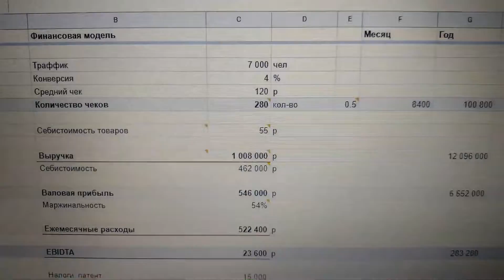10 2021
November 2021
Trip to Leningrad, more bakery experiments...